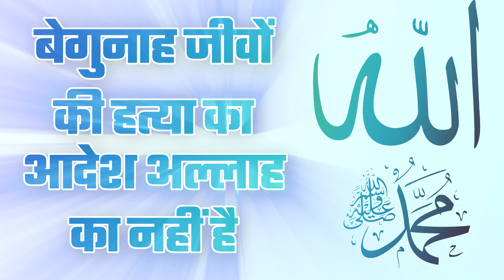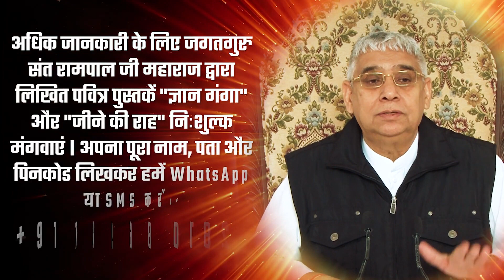बेगुनाह जीवों की हत्या का आदेश अल्लाह का नहीं है | Sant Rampal Ji Satsang | SATGURU SANDESH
संत रामपाल जी महाराज जी से नाम दीक्षा प्राप्त करने के लिए या अपने नजदीकी नाम दीक्षा केंद्र का पता करने के लिए ये फॉर्म भरें -

अथवा निम्न नंबरों पर काल करके पता कर सकते हैं -

पढ़िए पवित्र पुस्तक "ज्ञान गंगा" और "जीने की राह" निःशुल्क,
हमारी वेबसाइट से डाउनलोड करें -

अथवा "जीने की राह" या "ज्ञान गंगा" में से कोई एक पुस्तक निःशुल्क घर मगवा सकते हैं।

जगतगुरु तत्वदर्शी संत रामपाल जी महाराज
~ ( Spiritual Leader Saint Rampal Ji )

~ आध्यात्मिक जानकारी के लिए आप संत रामपाल जी महाराज जी के मंगलमय प्रवचन सुनिए। संत रामपाल जी महाराज YOUTUBE चैनल पर प्रतिदिन 7:30-8.30 बजे। संत रामपाल जी महाराज जी इस विश्व में एकमात्र पूर्ण संत हैं। आप सभी से विनम्र निवेदन है अविलंब संत रामपाल जी महाराज जी से नि:शुल्क नाम दीक्षा लें और अपना जीवन सफल बनाएं।

★ Connect us:-

Saint Rampal Ji - The Supreme God 🙏

सत साहेब जी 🙏❣️

Keywords -

• Jagatguru Rampal Ji
• Satsang Live
• Sant rampal Ji
• Satguru Sandesh
• Satguru Rampal Ji Maharaj
• Satlok Ashram Youtube Channal
• Satlok Ashram
• Satlok
• Sant Rampal Ji Maharaj
• Satguru Sandesh, SatguruSandesh satguru sandesh

संत रामपाल जी महाराज के सत्संग mp3 डाउनलोड,
sant rampal ji satsang, sant rampal ji maharaj bhagat interview,
sant rampal ji maharaj bhavishyavani,
mantra jaap sant rampal ji maharaj, satsang rampal ji maharaj,
सत्संग रामपाल जी महाराज का,
आज का सत्संग रामपाल जी महाराज का